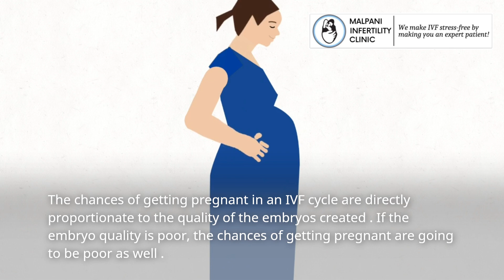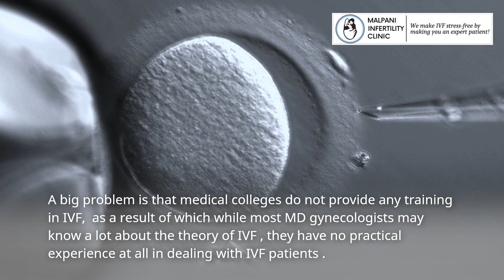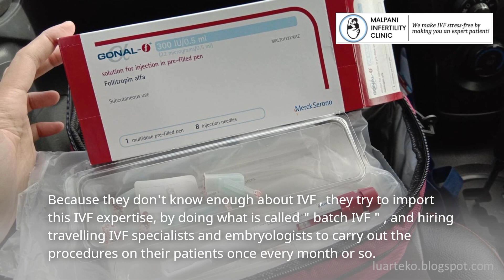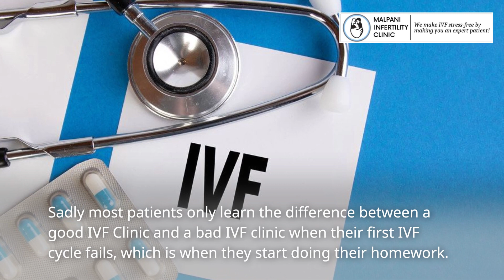What is the commonest reason for poor embryo quality?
Struggling with poor embryo quality? In this video, we're going to share with you the most common reasons for poor embryo quality and how you can improve it.